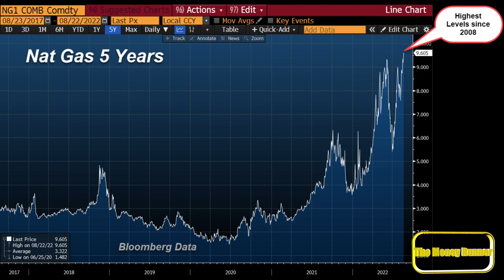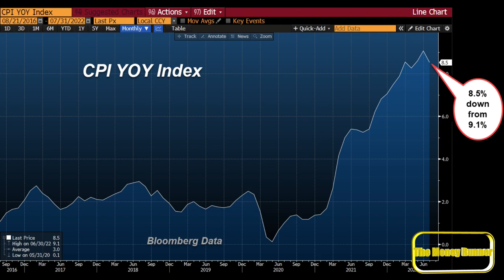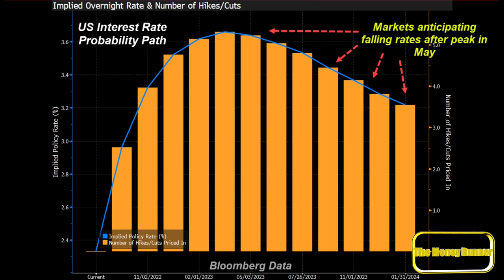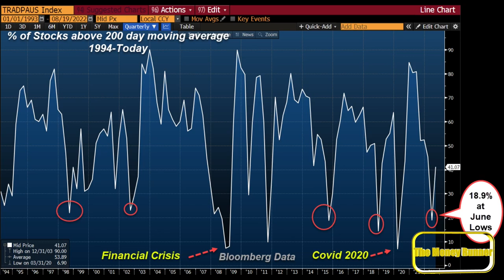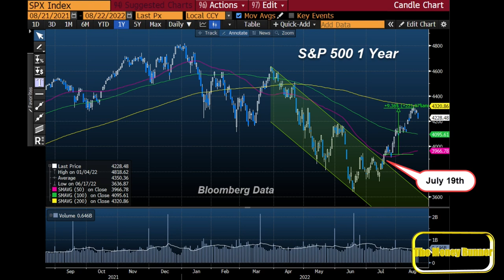The Black Swan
Investors are caught between a Fed trying to regain credibility on one side, and on the other a geopolitical backdrop just this side of DEFCON 1